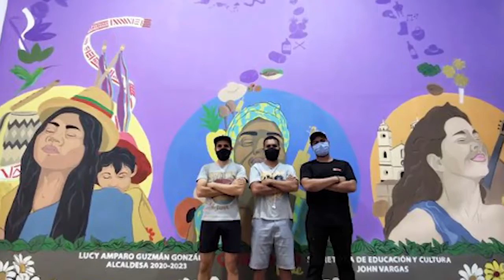¡FELIZ CUMPLEAÑOS TIERRA DEL ORO!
QuilichaoTeAmamos I Esta tierra es cuna de grandes artistas, de intelectuales, de gente pujante, de cultores y gente con sentido de pertenencia que día a día trabaja para sacar adelante a esta tierra del oro.
Cámara de Comercio del Cauca , Quilimusic Ngm Ronal Balanta NGM Web Television Labsur Dennis Paz Unicomfacauca Centro Municipal de Memoria - Santander de Quilichao